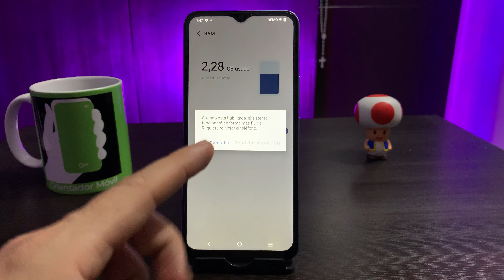VIVO Y22S AUMENTAR Memoria RAM o EXTENDER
Con el VIVO Y22S puedes mejorar tu experiencia de videojuegos, enlazar varias pantallas y disfrutar de mejores texturas gráficas. ¿Cómo puedo aumentar la memoria RAM?